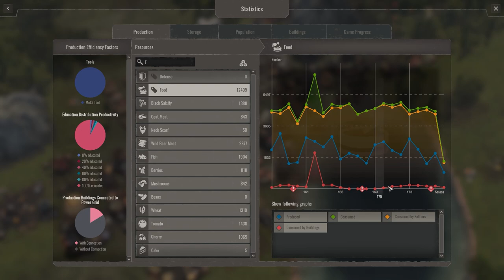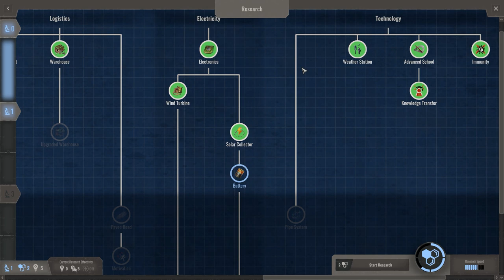Endzone: A World Apart #12